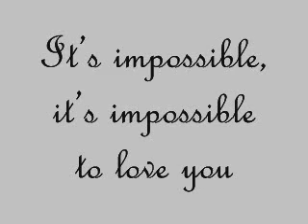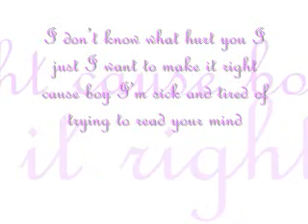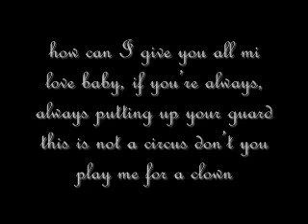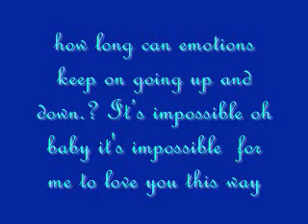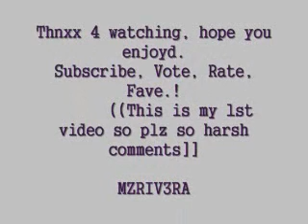Christina Aguilera - Impossible (lyrics)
i absolutly love this song. it's an amazing song, speaks everything some of us cant say, when you're tryn to love someone...